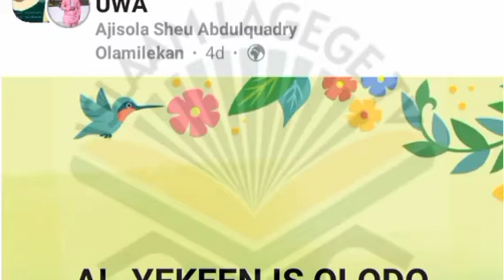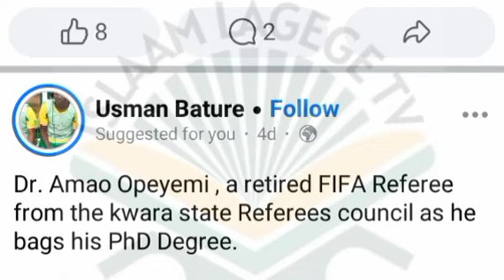NJE HARAM NI AJA JIJE || Part 6